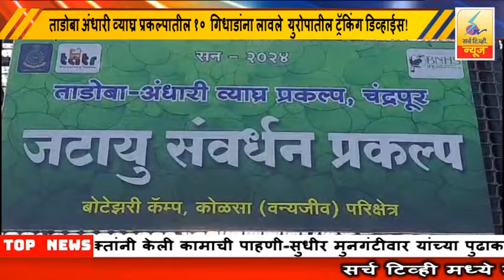7 July 2024 SearchTv News Chandrapur ताडोबा १० गिधाडांना लावले युरोपातील ट्रॅकिंग डिव्हाईस!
ताडोबा अंधारी व्याघ्र प्रकल्पातील १०  गिधाडांना लावले  युरोपातील ट्रॅकिंग डिव्हाईस!